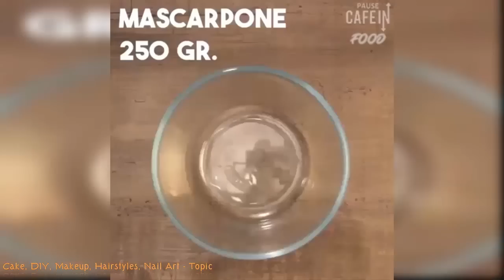How To Make An Easy And Delicious Chocolate Cake - The Most Satisfying Chocolate Cakes Compilation!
Amazing Chocolate Cake Decorating Videos ★ Cake Style 2017 ★ Fondant, Cupcake, Satisfying Cake Video
More Amazing KIDS CAKES Compilation | Belle Shopkins Paw Patrol!
If ANIMALS were CAKE... AMAZING CAKE Compilation!
10 AMAZING ways to ice a CAKE Compilation!!
WOW! AMAZING Cake Cupcake Decorating/Baking Tutorials 🍰 - Compilation/
Have Your Cake and EAT Your Candles, too!